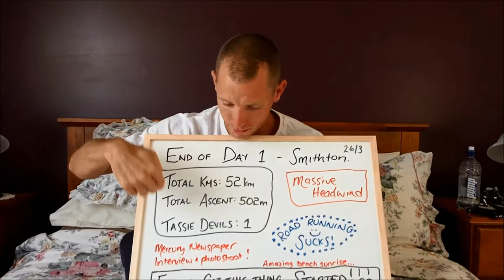Tassie Traverse - Day 1 - Woolnorth to Smithton